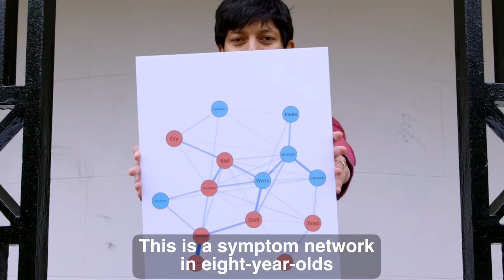Network analysis to improve mental health diagnoses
Can we improve the way mental disorders are classified? At the moment, people with the same symptoms can get different diagnoses, while those with different symptoms can get the same diagnosis. And, of course, people can experience symptoms of more than one disorder at a time.

Knowing how such symptoms relate to each other, and how they develop through childhood, could help to improve psychiatric classification and eventually help treat people more effectively.
At the University of Liverpool, Praveetha Patalay has a Seed Award in Science, which she is using to test whether network analysis can help to unpick the complex interactions between different mental health symptoms.

This is just one great idea that Wellcome supports.